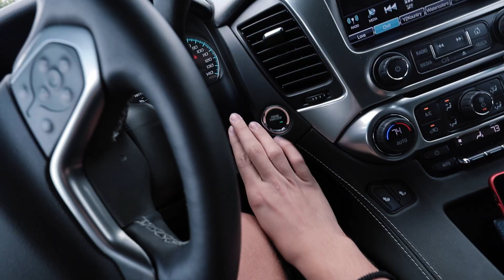Real Estate Photography Job Shadow - Apartment Building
Join me as I briefly show you around on a real estate photography shoot for an apartment building.